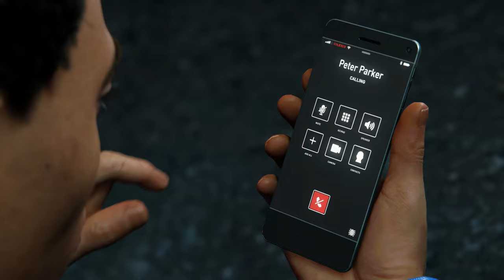Spider-Man Remastered Part 30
Wednesday is in full swing, so is Spider-Man. Hope you enjoy today's video.